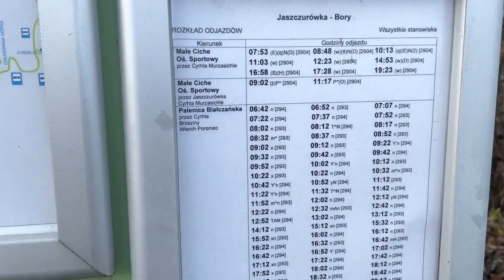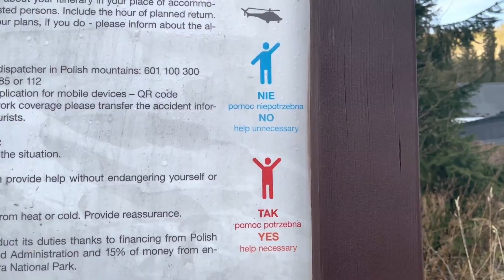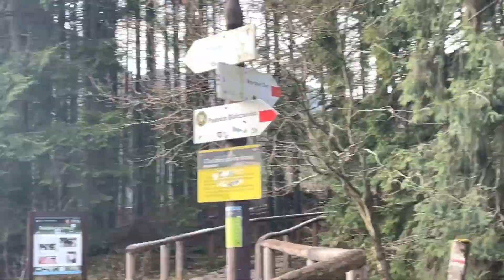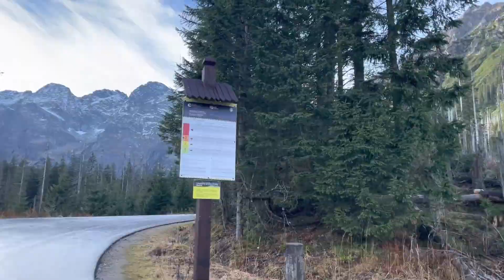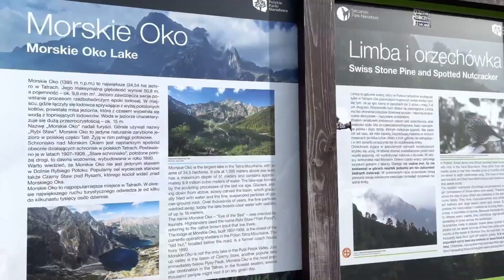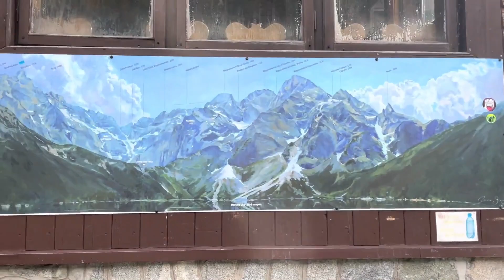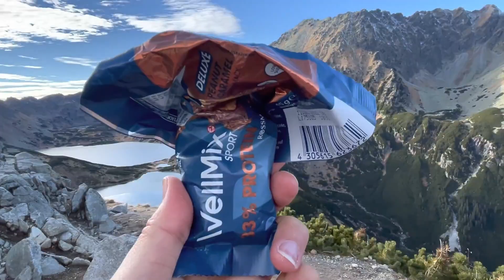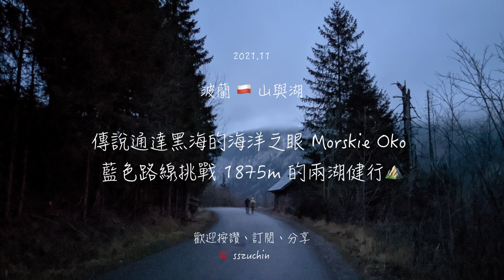SZ in Berlin | 🇵🇱波蘭海洋之眼 Morskie Oko與1875m海拔半結冰的兩湖｜20公里健行挑戰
🏔 健行路線參考

↔️  20km 🕓  6h30m (我們實際走走停停花了8小時)
🔺 900m  🔻 914m

2021/12/5
這禮拜開始 波蘭 也被列入了德國危險國家的名單了；另外現在波蘭對非申根區入境管控嚴格。不過如果有機會非常推薦到波蘭旅遊，消費親民民風也相對溫和～

住在德國三年多第一次到波蘭去旅行
因為太想念山了所以毫不猶豫地選定了 Zakopane 這個知名的童話山腳小鎮，規劃了四天三夜的小旅行。

這裡不只是登山好去處，滑雪季節也是非常熱門喔！（尤其疫情期間，波蘭同事說很多波蘭人不出國了，都到那邊去旅行）

第一天我們走了海洋之眼與兩湖的健行路線（總共20公里、升降900公尺高度）在冬季日照時間短的情況下很挑戰但是風景真的非常值得！推薦給大家

第二天因為天氣不好加上前一天走了四萬步鐵腿XD 就成為了走走逛逛Zakopane 這個小鎮悠閒步調的休息天

最後一天傍晚離開前，趁著運氣好的放晴與前一晚大雪紛飛一夜之間小鎮變成白色世界，我們搭纜車上山到1987公尺高的波蘭與斯洛伐克邊界其中一高峰Kasprowy Wierch（其實這時候因為滑雪季節還沒開始，也只有這個纜車有運行）
在山上前後兩小時的雪地健行挑戰，風很大氣溫零下一直發抖，但是山景非常壯麗！！

歡迎留言或心得交流，也期待看到大家分享旅行經驗😃
看過歐洲各種大山大景，這裏加上波蘭非常便宜，絕對會是想再回訪地方之一～～～

（在歐洲健行推薦Outdooractive 或者 AllTrails 這兩個App 👌🏽😃）